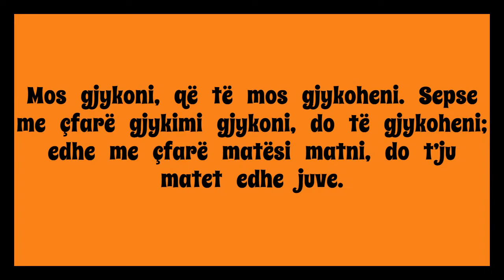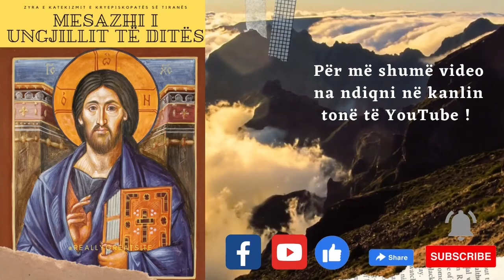25 Qeshor 2022 Mesazhi i Ungjillit të ditës Ungjilli sipas Mateut 7: 1-8